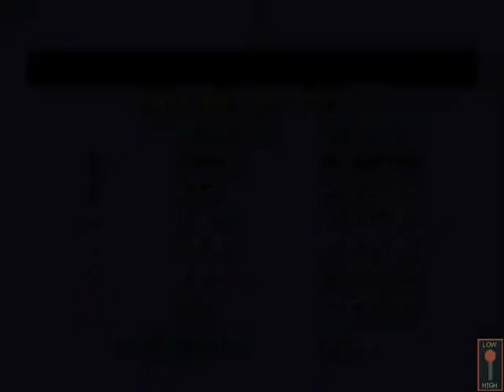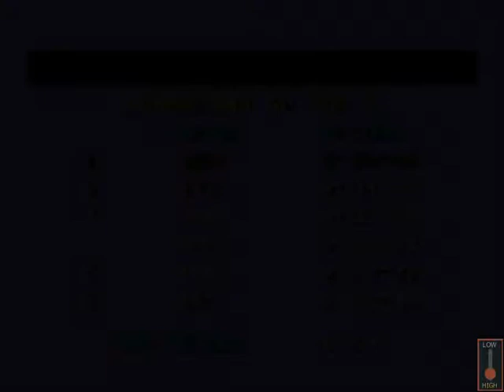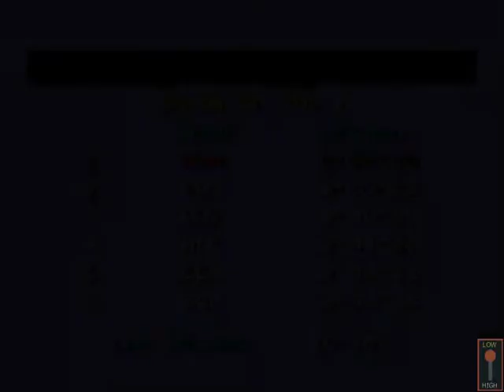- Final Lap 3 - Namco 1992 [SAN MARINO] [MARP HIGHSCORES]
- TRAMA -
"Compite contra reloj para obtener la victoria solo los mejores podrán hacer un nuevo record..!"

Player: TK2012
Record Time:  2'39¨21
Versión Mame: Wolfmame 150
Versión del Juego: Final Lap 3 (World, Rev C) (Namco 1992)
Gameplay details: San Marino, Finished, 3 Mins
Gameplay Rating:

- INFORMACIÓN TÉCNICA -
Derivative Namco System 2 hardware
Main CPU : (2x) Motorola 68000 (@ 12.288 Mhz), M6809 (@ 3.072 Mhz), HD63705 (@ 2.048 Mhz)
Sound Chips : C140 (@ 21.39 Khz), YM2151 (@ 3.57958 Mhz)

- DESCRIPCION -
El tercer juego de la serie de Final Lap con cabinas exclusivas de dos jugadores con la posibilidad de unir hasta ocho jugadores en competencia.

El jugador podrá escoger entre cuatro circuitos de Europa como España, San Marino, Inglaterra y Francia

Publicado en Septiembre de 1992.

- SERIES -
Pole Position (1982)
Pole Position II (1983)
Final Lap (1987)
Final Lap UR (1988)
Final Lap Twin (1989, NEC PC-Engine)
Final Lap R (1993)
Final Lap 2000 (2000, Bandai WonderSwan)
Final Lap Special (2001, Bandai WonderSwan Color)